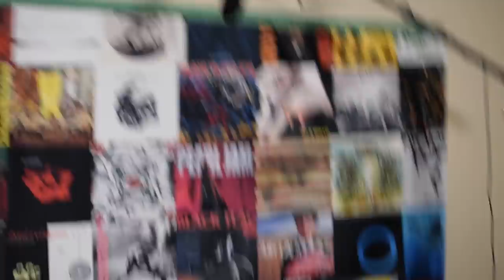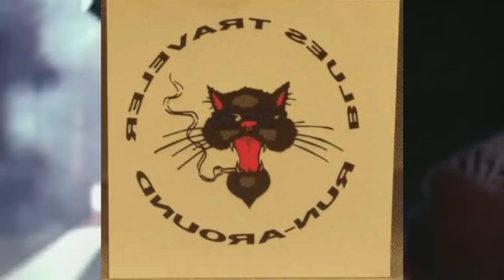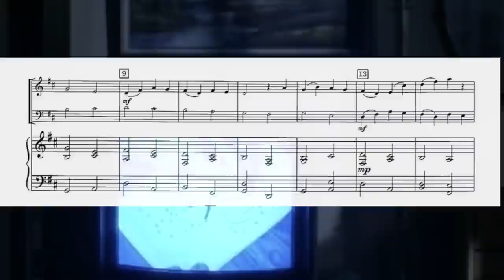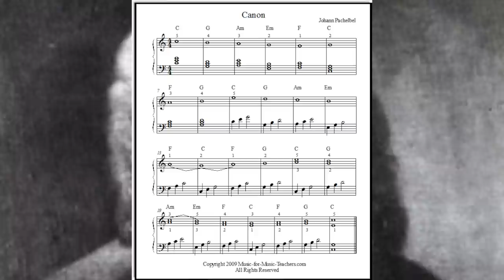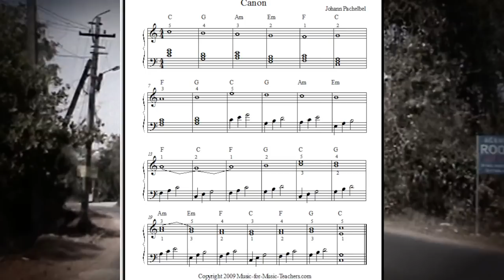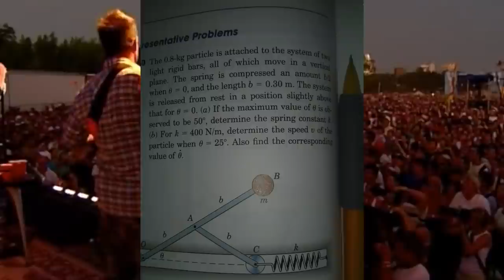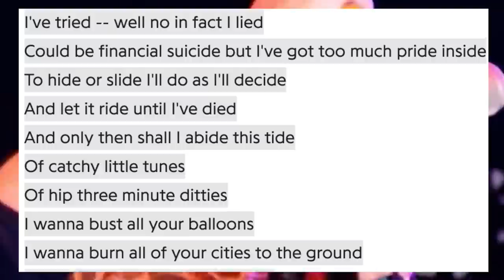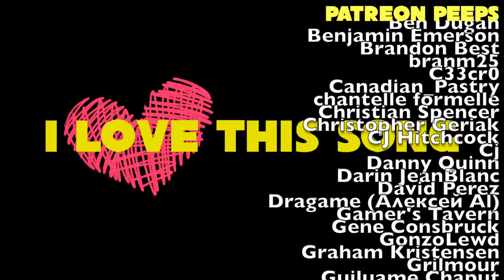Blues Traveler's "Hook" || I LOVE THIS SONG || The Rock Critic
For the next episode of I LOVE THIS SONG we cover one of my childhood faves: Blues Traveler's "Hook".

For a song that's about not having anything to say, it actually says... quite a lot.

(NOTE: Forgive me for the lack of music video footage on this one. Had a lot of copyright bots to dodge. Thanks UMG.)